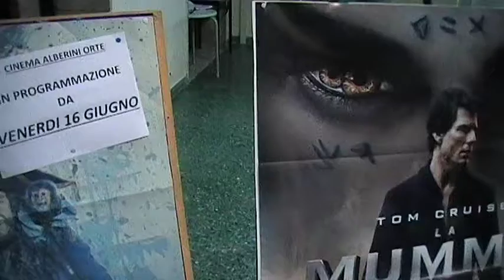Orte, Film Evento al Cinema Alberini - 1 - Si inizia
5 giugno 2017, Una Diecimilalire